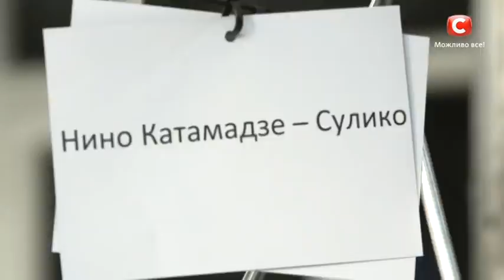Людмила Базелюк – Николай Гнатюк – Ой, смереко – Х-фактор 10. Второй тренировочный лагерь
В 10 выпуске Х-фактор 10 Людмила Базелюк споет песню Николая Гнатюка Ой, смереко. Няня детей Оли Поляковой оказалась сильным игроком и дошла до второго тренировочного лагеря. Останется ли она на проекте или вернется к основной работе? Узнайте прямо сейчас – смотрите Х-фактор 2019 выпуск 10.